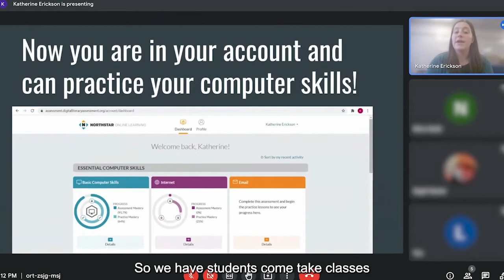CTEP AmeriCorps: Katherine Erickson